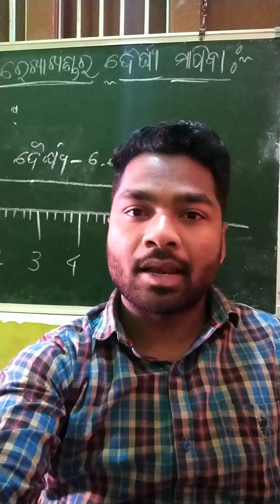କୁନି ପିଲାମାନେ ଏମିତି କହି ଶିଖିବେ କାହାଣୀ ❓️| Odia Sikhsan